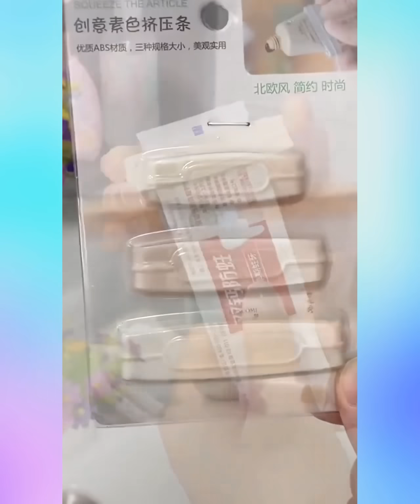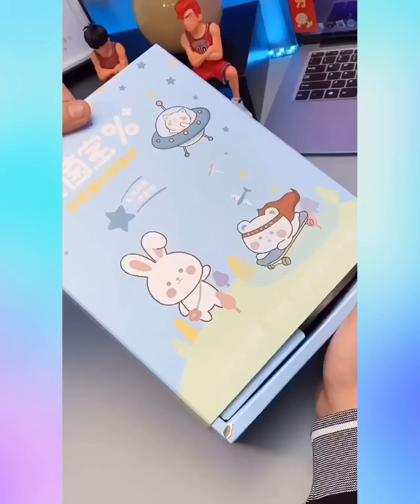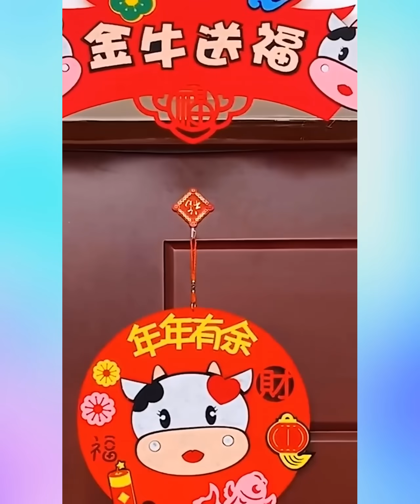🥰 New Gadgets & Versatile Utensils For Home # 228🏠 Appliances, Make Up, Smart Inventions スマートアプライアン